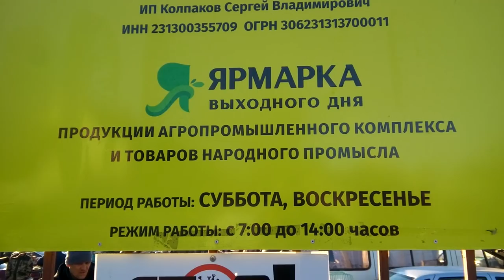Ярмарка Кропоткин 29.11.20г "ВЫСТАВКА" птиц!!! ул Речная 6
видео содержит мой краткий обзор ярмарки,вы увидите большой ассортимент животных и различных товаров !